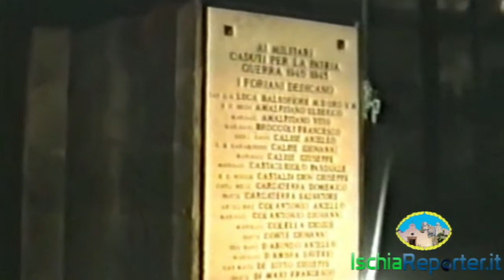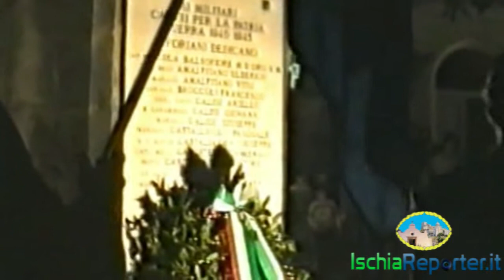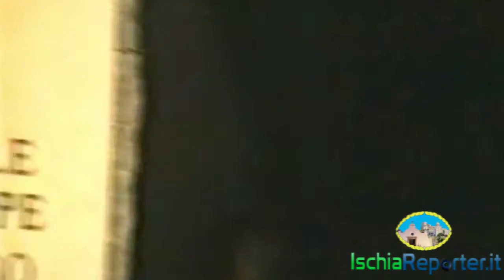Forio, 4 novembre 1992: Giornata delle forze armate